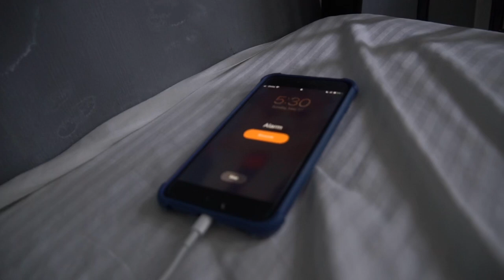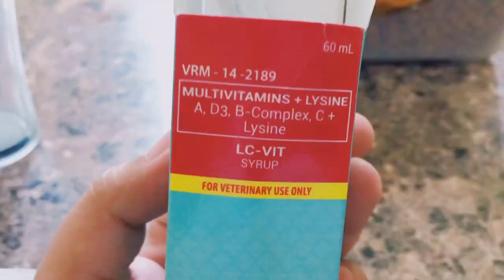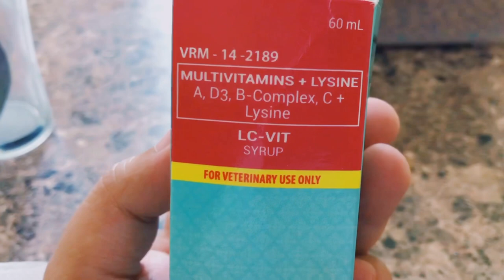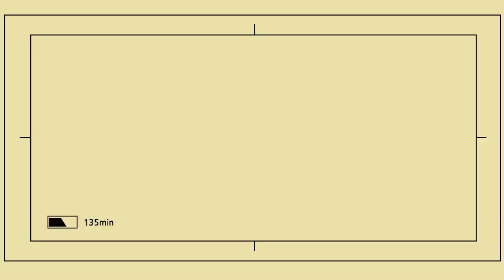MORNING ROUTINE With SIX DOGS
Hi Paw Buddies!!!

Product seen
aozi for dog food
Puppy milk for milk
Lc-Vit for their daily vitamins

Sorry for the wrong use of word... it should be "there" not "their".